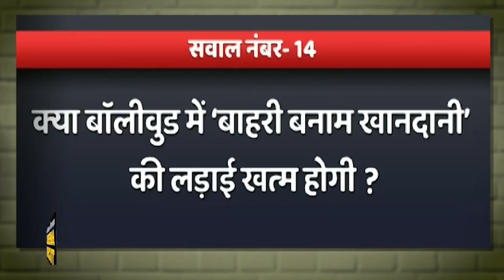Then 15 questions raises After |Shushant Sing Rajput death